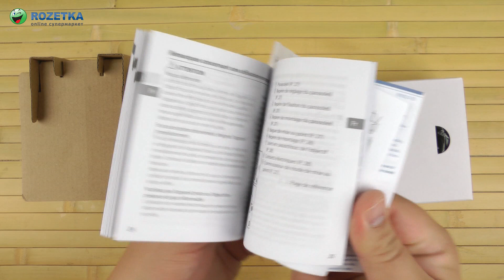Распаковка Nikon AF-S DX Nikkor 35mm f/1.8G